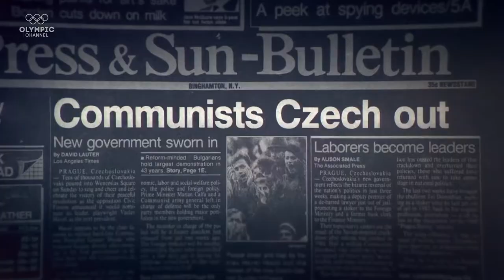Nagano Tapes (trailer) | 23rd Made in Prague Film Festival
The Nagano Tapes + Q&A with director Ondřej Hudeček and Olympic Gold Medalist Martin Procházka
10 Nov 2019 20:20
REGENT STREET CINEMA, 307 Regent Street, London W1B 2HW
The Nagano Tapes (73 minutes) features the stirring underdog story of the Czech Republic men’s ice hockey team shocking victory at the 1998 Olympic Winter Games in Nagano, Japan, where professional players participated in the Games for the first time. Among the many “Dream Teams”, the underdog squad from the Czech Republic led by Jaromír Jágr and Dominik Hašek stunned the world on its way to a historic gold. Their triumph in Nagano is recognised as a defining moment and a source of national pride at a time of the country’s resurgence.

10 Nov 2019 20:20